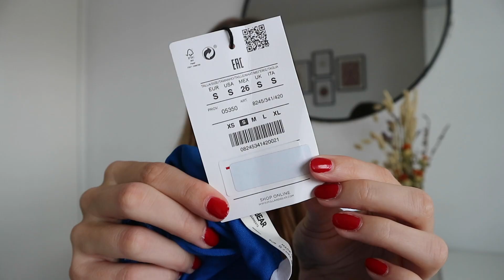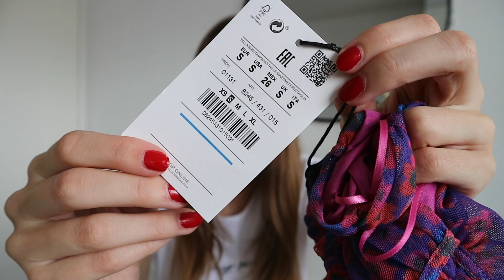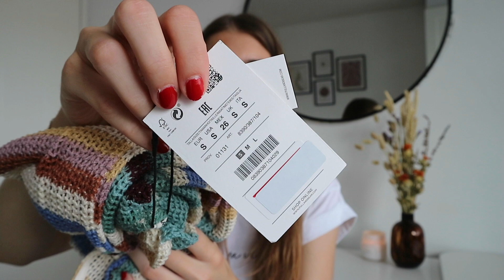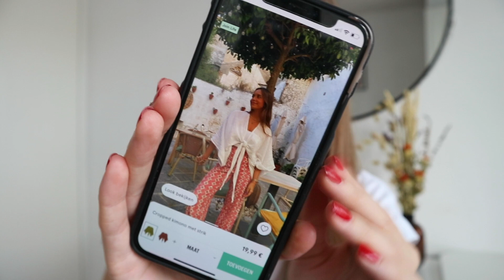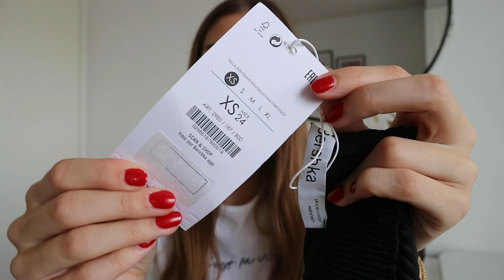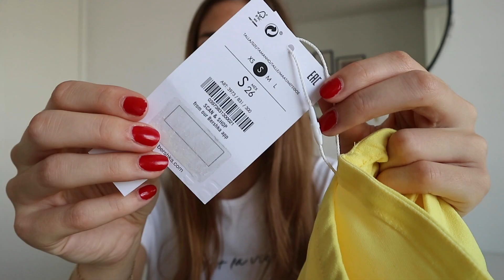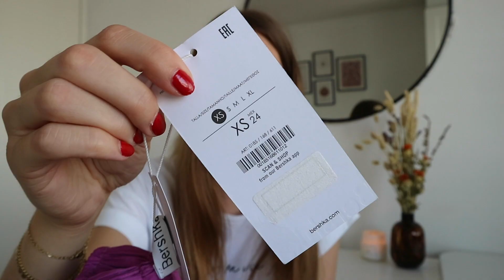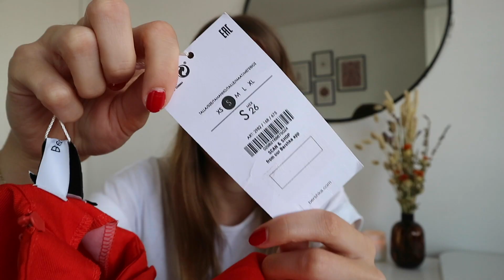SHOPLOG PULL AND BEAR & BERSHKA +€300 ☆ Zenne Bakens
Hi! In deze video heb ik voor jullie een mega leuke shoplog van de Pull and Bear & Bershka. Heel veel plezier met kijken!

Liefs, Zenne

ASYMMETRISCHE CROP TOP
KORTE MESH JURK MET STREPEN
PAREOJURK MET KLOKKENDE MOUW
CROPPED KIMONO MET STRIK

☆ FILMING:
Camera: Canon m10
Editing: Adobe premiere pro + after effects
Thumbnails: Adobe Photoshop + Lightroom
Statief: Hama star 63

Liefs, Zenne